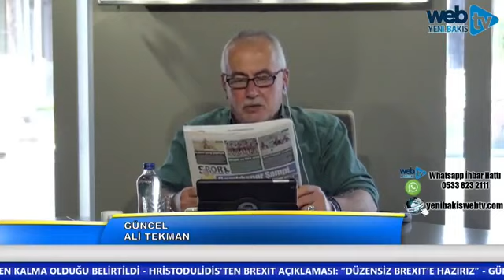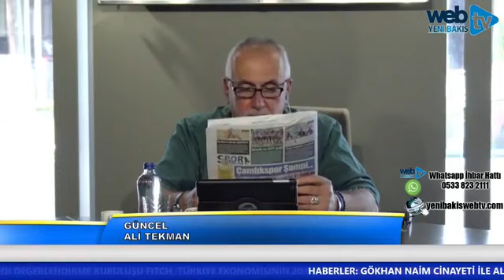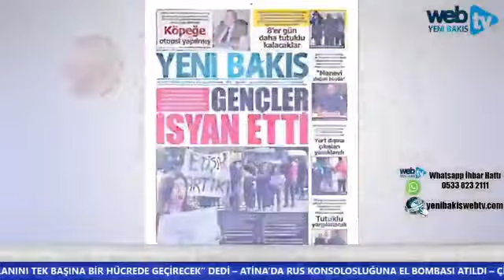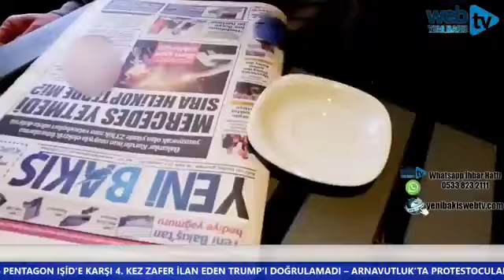GÜNCEL ALİ TEKMAN - 22 Mart 2019